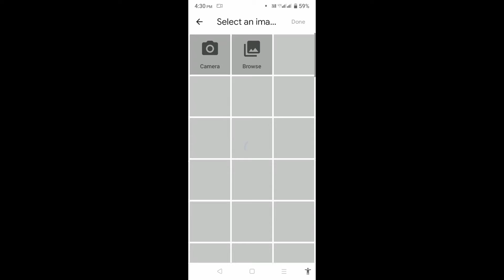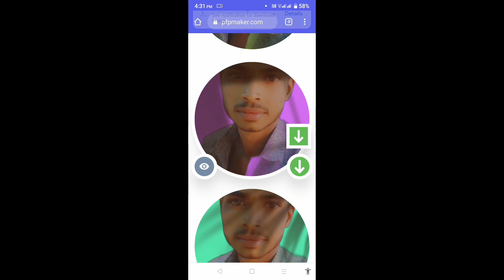New browser se amazing photo banaye